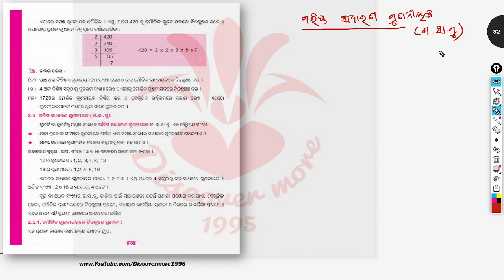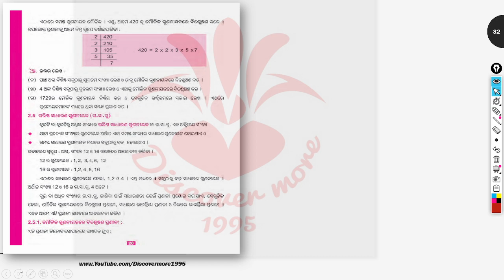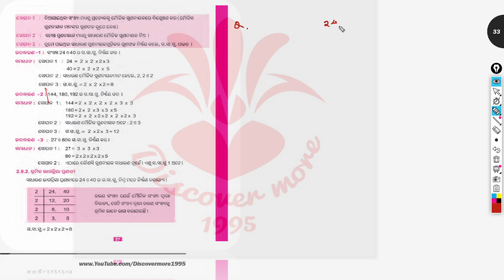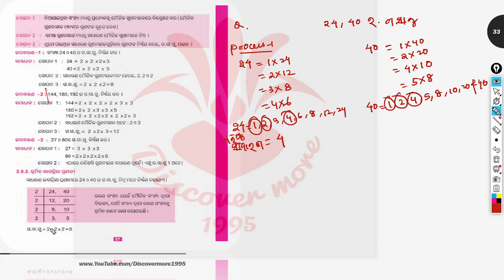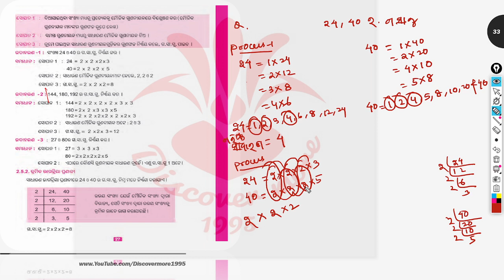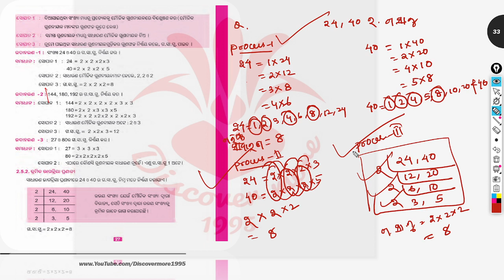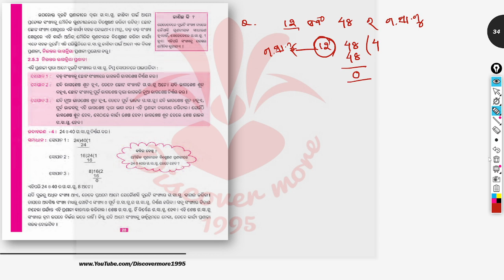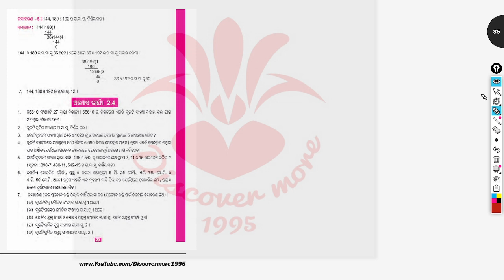CLASS 6th Mathematics PART 14 ଗ.ସା.ଗୁ (ବିଭିନ୍ନ ଉପାୟ ରେ ସମାଧାନ )